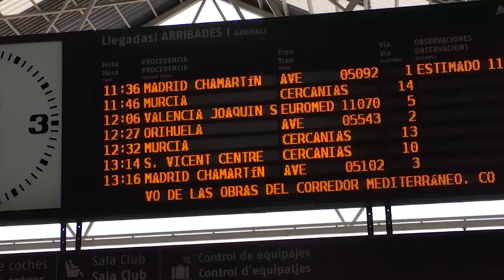Los bonos gratis de Cercanías se amplían a nuevos Avant Alicante Murcia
El presidente del Gobierno español, Pedro Sánchez, ha anunciado este lunes que se ampliará la gratuidad de los abonos de tren de cercanías en 2023 y se aplicarán también esos bonos gratuitos al nuevo servicio de trenes de media distancia y Avant entre Murcia y Alicante.

Lo ha hecho en el acto inaugural de puesta en funcionamiento de la alta velocidad entre Madrid y Murcia, que estrenará mañana sus servicios comerciales y que ha permitido reorganizar los servicios ferroviarios entre Murcia y Alicante, ahora con 16 expediciones Avant entre las dos capitales provinciales con una duración de viaje de 50 minutos, 40 menos que actualmente.
Ha recordado que se benefician actualmente de esos bonos gratuitos para viajeros frecuentes 2,5 millones de usuarios, 35.000 de ellos en la región, una forma de viajar que “representa un cambio de paradigma en la movilidad”.

Mantener los descuentos permitirá “proteger a la mayoría social” en un momento de incertidumbre económica y la se extenderá la gratuidad de este transporte “a los usuarios habituales de los nuevos servicios de media distancia y Avant” entre Murcia y Alicante a partir también del próximo 1 de enero porque “es de justicia” que también sus usuarios puedan beneficiarse del medio de transporte “más sostenible y moderno”.